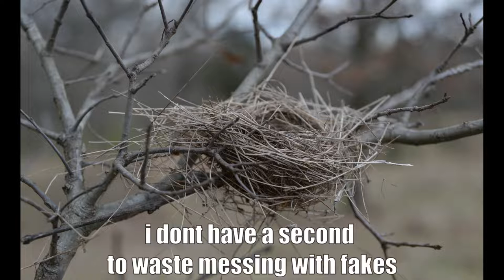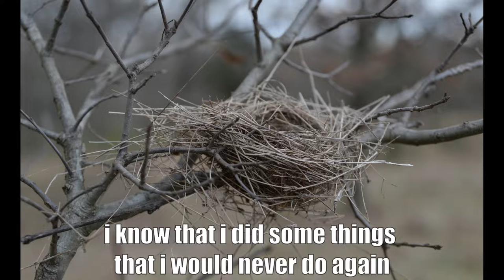i hope all is well | 02raps | out the nest (track 2)